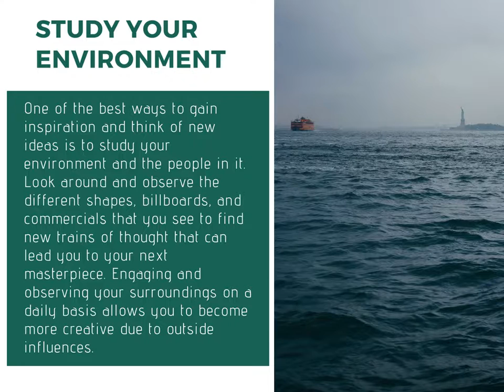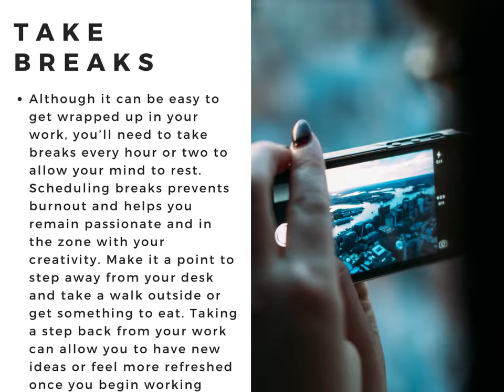4 Ways to Foster Your Creativity - Lisa Laporte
Whether you’re in a position that requires you to use your imagination or you’re looking to design new products or art pieces, creativity is necessary to continue evolving and see progress in any industry. Over time, it can be easy to neglect your creativity and focus too much on your schedule or responsibilities throughout the week and simply work to meet deadlines and demands. However, creativity isn’t something that can be scheduled and needs to be nurtured. If you want to foster your creativity, there are a few ways to find inspiration and produce better work.

Create a mood board

Create a mood or inspiration board, which can allow you to put all of your ideas and influences in one place if you’re feeling a block in your creativity. Browse through magazines or images online to obtain pictures that can inspire you and are easy to post on a board. Creating a collage of different textures, colors, patterns, and photos can open your mind to new ideas that can allow you to come up with your next project. Even when you’re working on something else, this board is in your view and your subconscious continually works.

Study your environment

One of the best ways to gain inspiration and think of new ideas is to study your environment and the people in it. Look around and observe the different shapes, billboards, and commercials that you see to find new trains of thought that can lead you to your next masterpiece. Engaging and observing your surroundings on a daily basis allows you to become more creative due to outside influences.

Sleep may not always be a priority when you have deadlines or responsibilities, but it can be difficult to become more creative if you feel fatigued and have a lack of energy. Aim for sleeping seven to eight hours each night, which improves your cognitive function and your ability to focus the following day. Getting enough rest gives your brain time to recharge and work through ideas or problems from the previous day.

Take Breaks

Although it can be easy to get wrapped up in your work, you’ll need to take breaks every hour or two to allow your mind to rest. Scheduling breaks prevents burnout and helps you remain passionate and in the zone with your creativity. Make it a point to step away from your desk and take a walk outside or get something to eat. Taking a step back from your work can allow you to have new ideas or feel more refreshed once you begin working again.